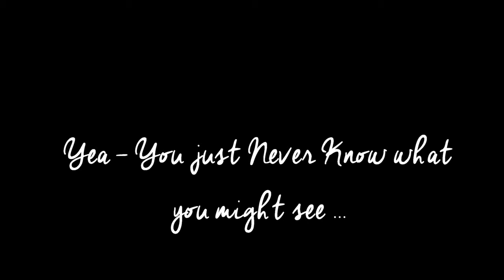The Times of Be Life - Episode 1 (Goats, Soaps, Kids, Ponies, Wild Mustangs and more)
"The Times of Be Life" is a weekly 'video blog' highlighting the life happenings of 2 and 4 leggeds at Be Life Farm.

Be Life Farm is home to Mary, Mike, Filleigh Kay & Sorrael Lyn Jordan plus a herd of dairy goats, a head of (formerly) wild Mustangs, a herd of ponies, a pack of dogs, flocks of chickens and turkeys, donkeys, pigs, cats, rabbits, ducks ... and pet lizards.

We create handmade 3 ingredient Be Life Goat Milk Soaps and supply a number of stores in North Carolina.

Mary is also the founder of nonprofit I AM HERD where horses help humans 'hear their own hearts' Check out for more info on our Hear Your Own Heart retreats, Mustang Messages and more.

These weekly videos will include all sorts of Be Life happenings, including our monthly "Farm School day" and Goats & Soaps and Wild Horse adventures of I AM HERD.

Live life * Love Life * BE Life

- from all of us at Be Life Farm